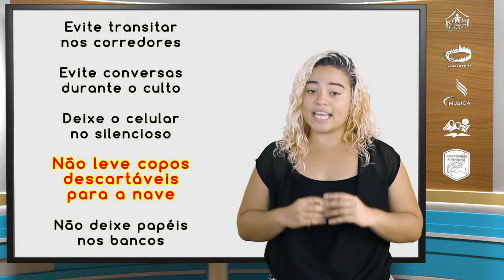Jardim de Notícias - 14/07/2018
Assista o Jardim de Notícias desta semana, o informativo semanal da Igreja Adventista de Jardim Cruzeiro.